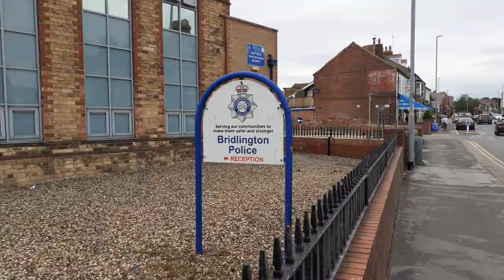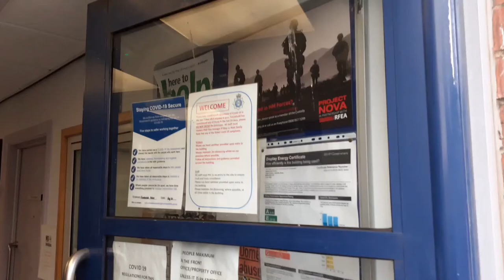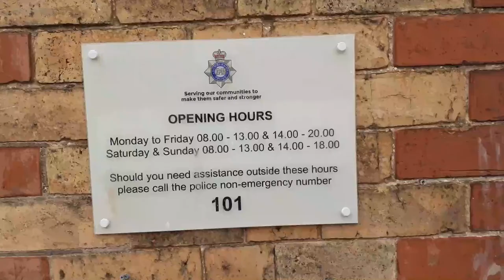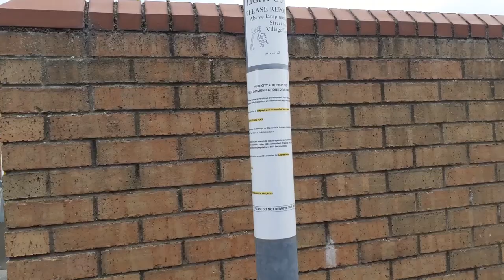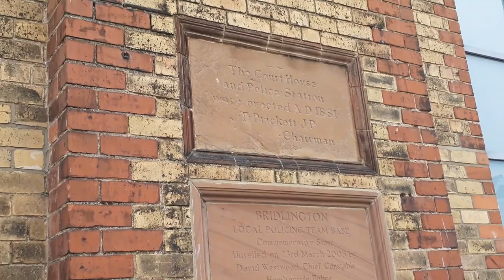No problem lads carry on (Humberside Police - Bridlington Police Station)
Humberside Police - Bridlington Police Station

misconduct-outcomes

E - mail